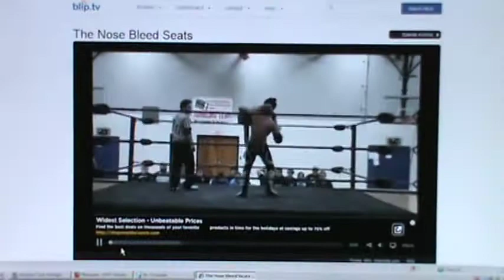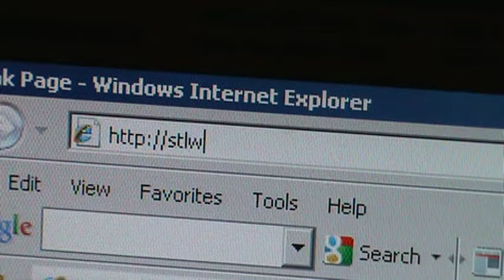The Nose Bleed Seats - Ep. 141 Pinfall Wrestling Assocation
This week on the NBS TV we head to Southern View, IL to check out action from Pinfall Wrestling Association. In action this week, Sage Ramsey takes on Steven Bishop, Jon Magnus takes on Conner Riley and Blake Steel takes on Cecil Cerveza.